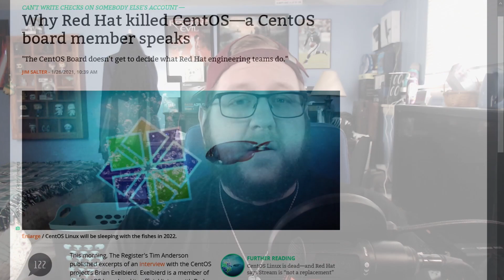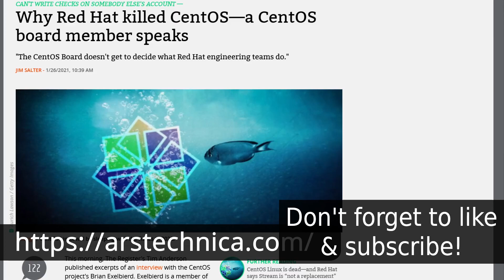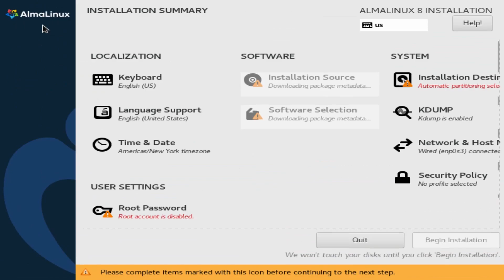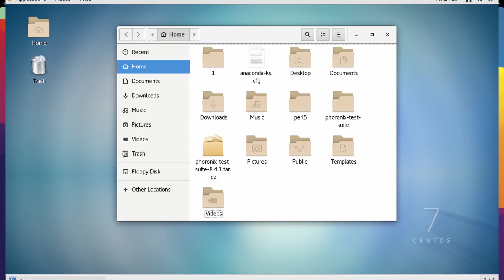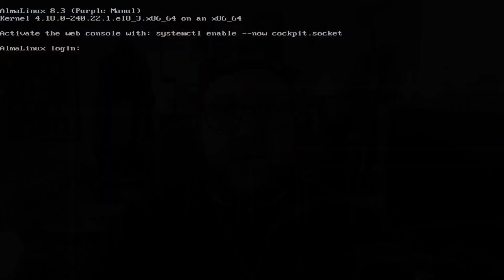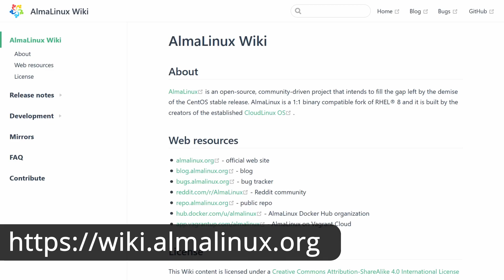AlmaLinux: A CentOS Replacement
It is unfortunate the eventual sunsetting of the traditional CentOS we knew and loved, but in its place there are a few projects aiming to replace it. Today we're going to take a look at AlmaLinux, which actually seems pretty cool!